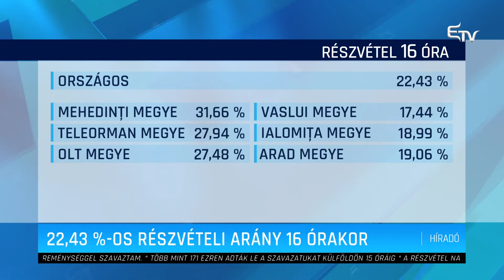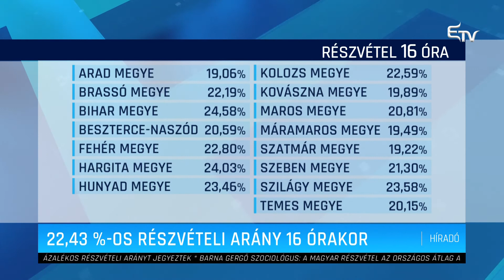22,43%-os részvételi arány 16 órakor – Erdélyi Magyar Televízió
16 órakor 22,43 század százalékos részvételi arányt jegyeztek a parlamenti választásokon – közölte a Központi Választási Iroda.